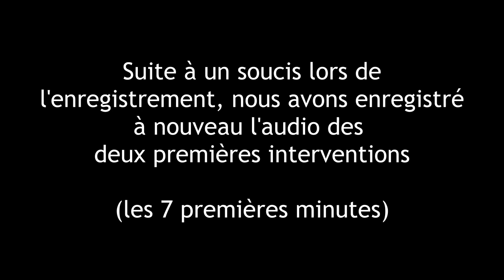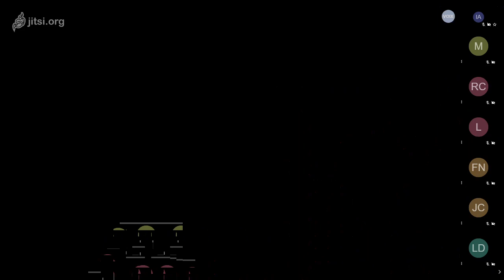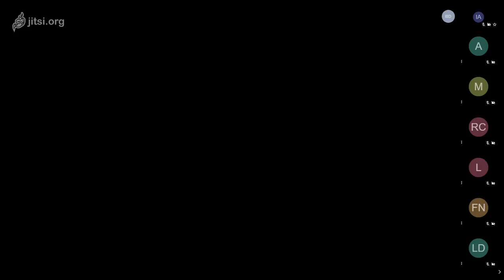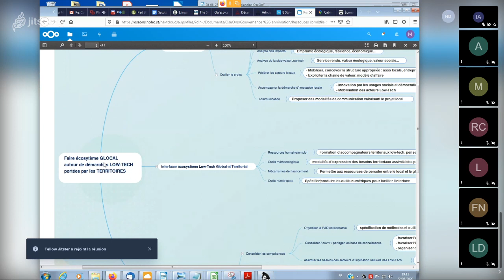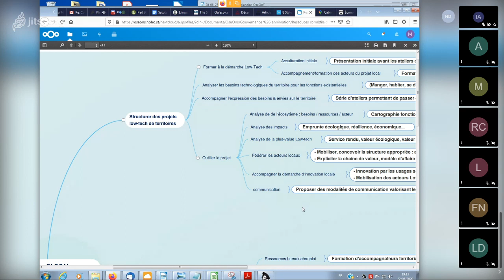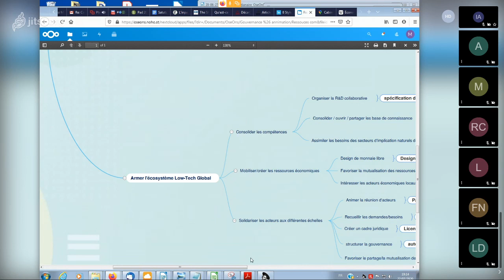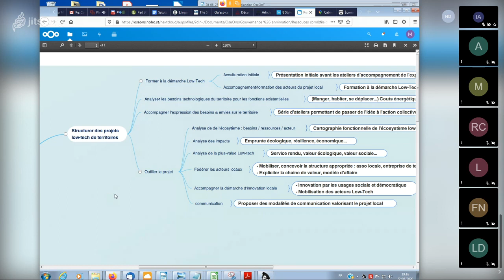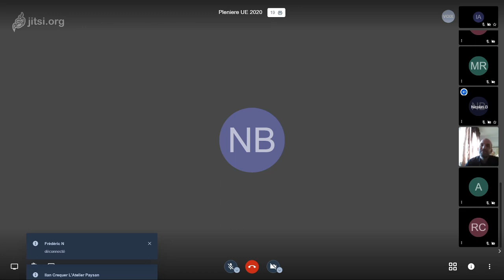Quel est le rôle des ingénieur.e.s dans la Low-Tech ? - UEIE 2020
Conférence ayant eu lieu le 22 Juillet 2020, dans le cadre de l'Université d'Été d'Ingénieurs Engagés.

- Serge Rohmer
Enseignant-Chercheur à l’Université de Technologie de Troyes, s’intéresse à l’Innovation Frugale, et au Design sous Contrainte Extrême. Membre du CREIDD, une institution étant apparue au début des années 2000 autour de la question du développement durable. Les membres de l'équipe ont développé des compétences spécifiques sur le déploiement de méthodes sur l'ingénierie et la gestion de la durabilité globale. Ces méthodes associent des approches de gestion des territoires et des produits du vivant et d'écoconception. De nombreux résultats de l'équipe ont été fournis sur les thèmes de : l'écologie industrielle et territoriale, l'analyse des flux d'énergie et de matières, la conception pour la durabilité et de l'analyse du cycle de vie.

- Michel Foata-Prestavoine
Fondateur de « Our Shared Energies – Our Network Solutions » (OseOns) une association qui vise à faire converger les moyens et les intérêts sur les low-tech, créer de nouvelles synergies entre acteurs variés de l'écosystème et outiller la communauté pour faciliter l'émergence de nouveaux projets. Elle est notamment partenaire d'Ingénieurs Engagés pour l'organisation de la Semaine des Alternatives et Low Tech (SALT).

- Ilan Crequer
Ingénieur mécanique en soutien à la R&D de l’Atelier Paysan, Ilan est également membre d’Ingénieurs Engagés. Très investis dans son groupe local lorsqu’il était encore étudiant, il est également déjà intervenu pour parler des Low-Tech dans le cadre des Café-Collaps’ de Grenoble.